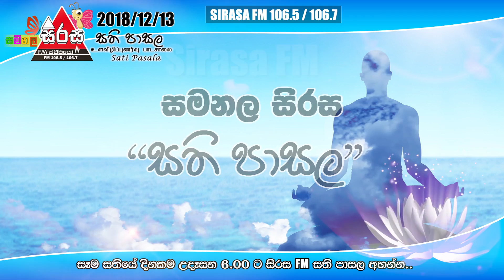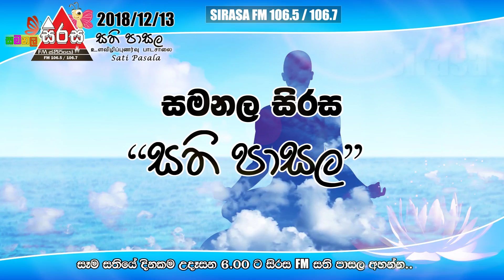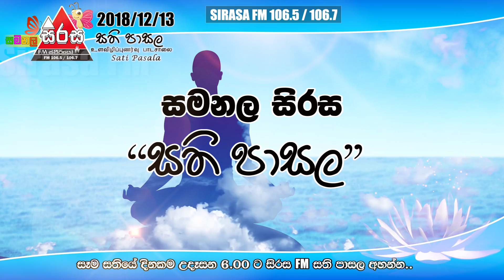Sirasa FM Samanala Sirasa Sati Pasala - සමනල සිරස සති පාසල | 2018-12-13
Mindfulness නිවැරදි සිහිය හෙවත් "සතිය.."
ස්කොට් ලන්තය, අමෙරිකාව, කැනඩාව, ඔස්ට්‍රේලියාව ඇතුළු යුරෝපීය රටවල
සීඝ්‍රයෙන් පැතිරයන, සිහිය පුහුණු කිරීමේ වඩාත් බල සම්පන්න මෙහෙයුමෙහි ප්‍රථම ශ්‍රී ලාංකේය රේඩියෝ ආගමනය.. සමනල සිරස "සති පාසල"

ඔබේ දරුවාගේ මතක ශක්තිය දුර්වලද?
ඔබේ දරුවාට කේන්ති යනවද?
වාර විභාගෙදි ඔබේ දරුවාටත් ලකුණු අඩුයිද?
ඔබේ දරුවා ඔබ කියන කිසිදෙයක් අහන් නැද්ද?
ඔබ ඔළුව අවුල් කරගෙන එයට විසඳුම් හොයනවද?